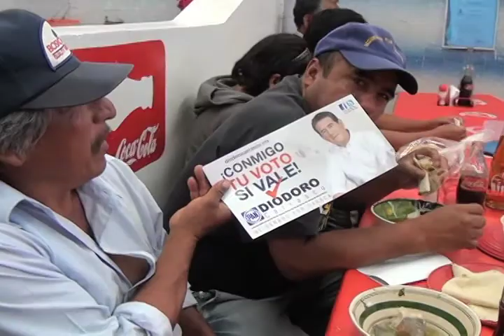Diódoro visita la Villa de Etla